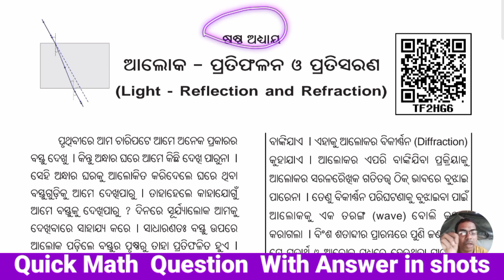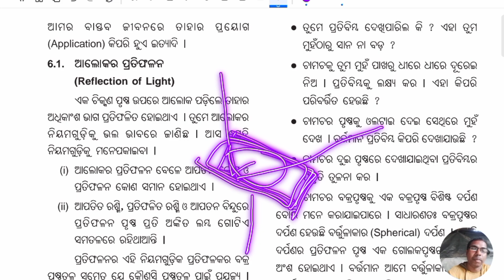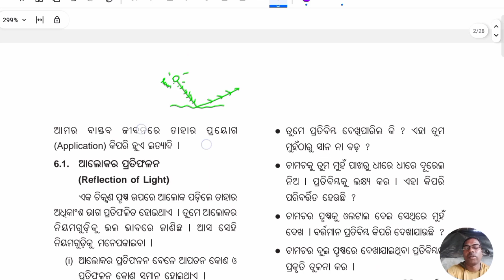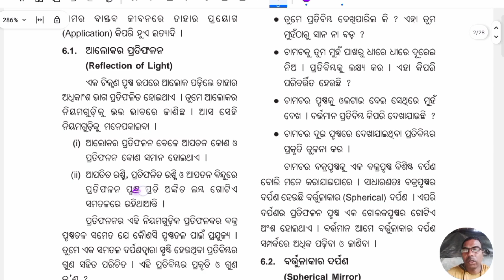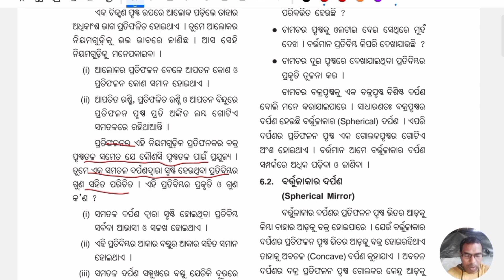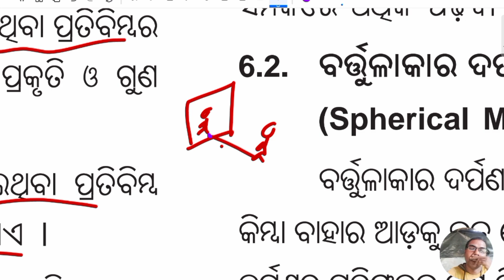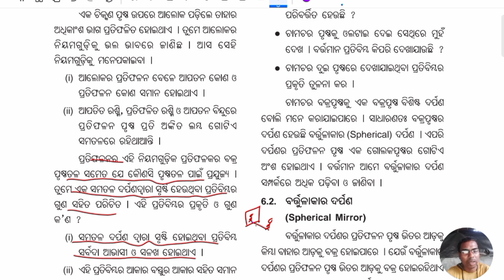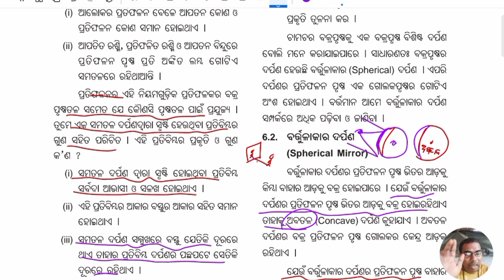ଆଲୋକର ପ୍ରତିଫଳନ ଓ ପ୍ରତିସରଣ " ଦଶମ ଶ୍ରେଣୀ ଭୌତିକ ଵିଜ୍ଞାନ Part -2 with line by line discussion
ଆଲୋକର ପ୍ରତିଫଳନ
ପ୍ତତିଫଳନ
# ପ୍ରତିସରଣ